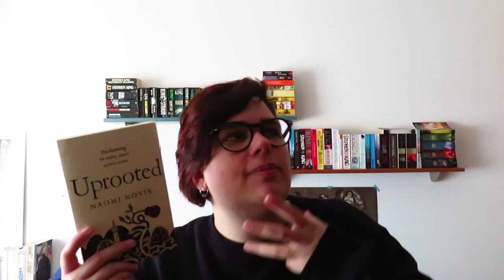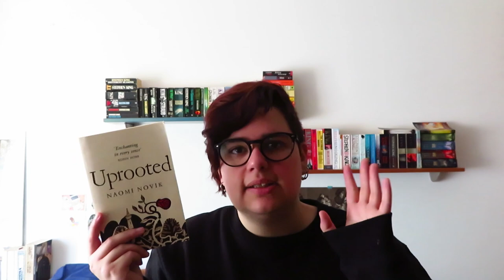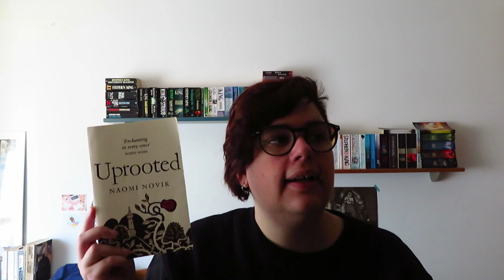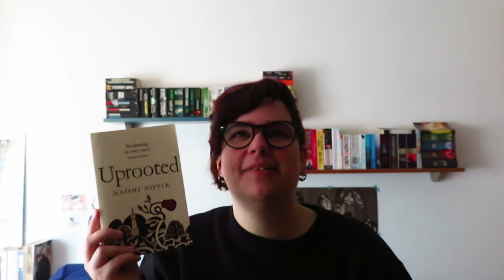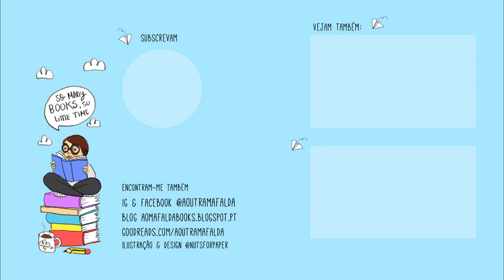Uprooted (Coração Negro) de Naomi Novik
📚 Livros mencionados!
- Uprooted (Coração Negro, Saída de Emergência) de Naomi Novik